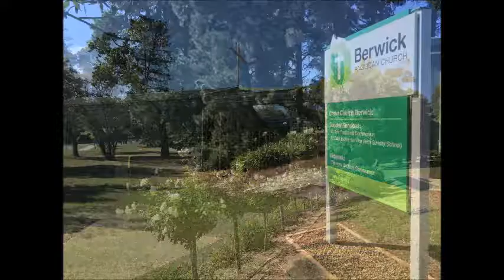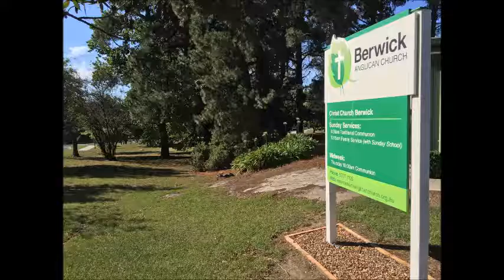20181225 Psalm 16:1-11, One King of Christmas, Wayne Schuller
Sermon on Psalm 16:1-11, preached by Wayne Schuller at Berwick Anglican Church on 25th December 2018. (Melbourne, Victoria, Australia)